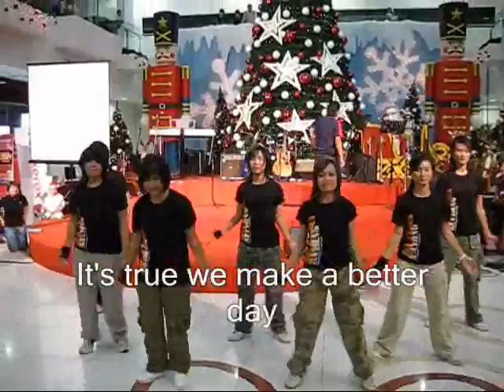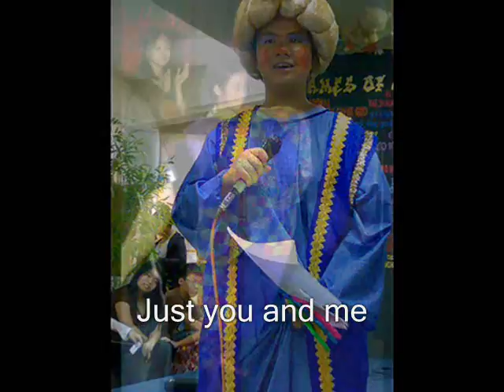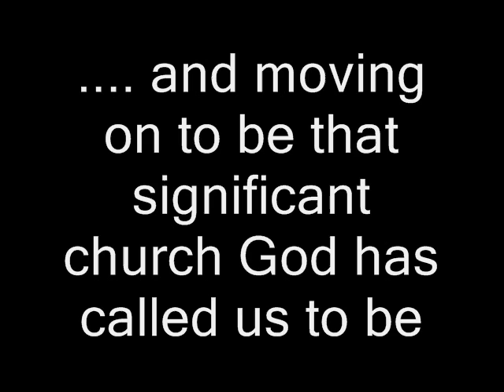GNF 30th Anniversary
A video that was put together for Goodnews Fellowship's 30th Anniversary celebrations 25-27 September 2009.